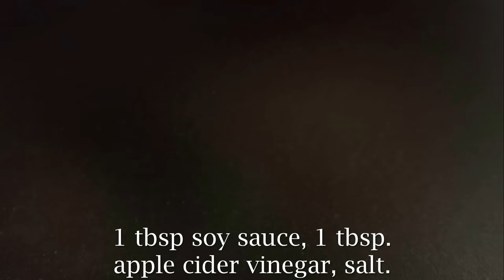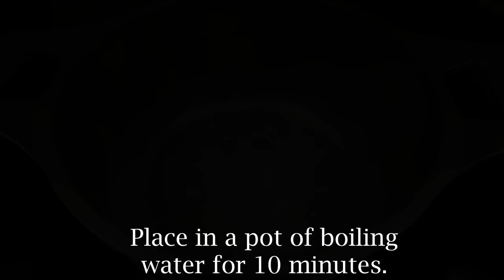Vergessen Sie BLUTZUCKER ! Brauen Sie die Eier!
0:00 Eier sind ein unverzichtbares Produkt in unserer Ernährung.
Kochen Sie ein paar Eier in Salzwasser.
In kaltem Wasser abkühlen. Also ist es besser, die Schale zu schälen.
Machen wir flache Schnitte am Eichhörnchen.
Bohnen 5-6 Minuten dämpfen.
Ingwer.
Knoblauch 3-4 Zehen.
Ein paar Peperoni und ein Lorbeerblatt.
Schnittlauch.
In Pflanzenöl 1-2 Minuten leicht anbraten.
Die Bohnen sind fertig, fügen Sie sie hinzu.
Lassen Sie uns die Sauce zubereiten.
1 EL Sojasauce, 1 EL. Apfelessig, Salz.
Psyllium 1 Teelöffel., um die Sauce zu verdicken.
Für Nichtdiabetiker kann jedes Mehl verwendet werden.
200 ml Wasser.
Gießen Sie die Sauce, fügen Sie die Eier hinzu und köcheln Sie für weitere 1 Minute.
Hier ist so eine ungewöhnliche und schöne servieren banaler gekochter Eier !!!
Na, sehr lecker!
Mit Sesam bestreuen.
Iss und sei gesund.

7:08 Rezept 2
Schmieren Sie das Glas mit Pflanzenöl.
Ei.
10 Minuten in einen Topf mit kochendem Wasser geben.
Wenn Sie 5 Minuten kochen, wird das Eigelb flüssiger.
Passen Sie auf sich auf!

●●Untertitel sind in allen Sprachen verfügbar. 💡 SIE KÖNNEN UNTERTITEL AKTIVIEREN, indem Sie auf den Text [cc] in der oberen rechten Ecke und die drei Punkte in der oberen rechten Ecke des Videos klicken und auf ÜBERSETZEN●● klicken

❗ WICHTIG! Der Kanal ist nicht medizinisch und ich probiere nur die hier geposteten Rezepte an meinem Körper aus. Vielleicht haben Sie Kontraindikationen für einige Inhaltsstoffe. Konsultieren Sie vor der Anwendung Ihren Arzt. Beobachten Sie die Reaktion Ihres Körpers. Alles Gute für Sie und bleiben Sie gesund!

1) Bewerten Sie das Video! 👍 - Ich werde mich sehr freuen und es wird die Entwicklung des Kanals unterstützen.
2) SCHREIBEN SIE EINEN KOMMENTAR oder stellen Sie mir eine Frage zum Rezept. Ich werde mehr als glücklich sein, Ihnen zu antworten.
3) 📢 Sie können dieses Video auch in sozialen Netzwerken mit Ihren Freunden teilen, um sie wissen zu lassen, welches Gericht Sie als nächstes kochen wollen.